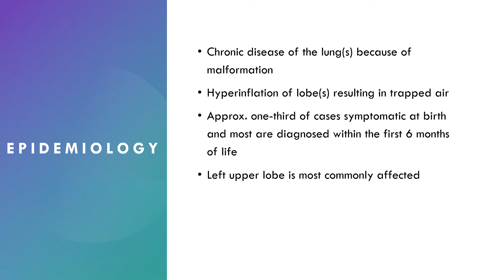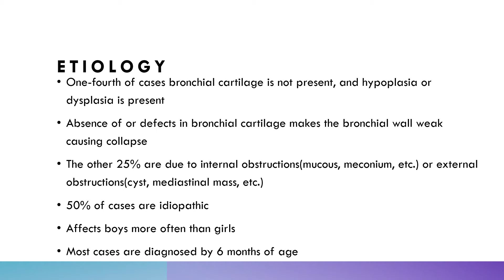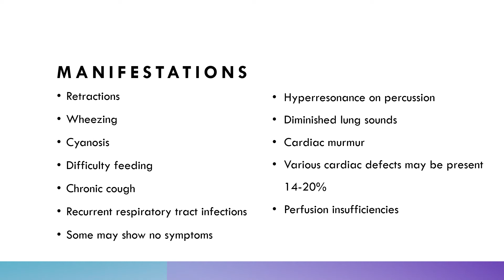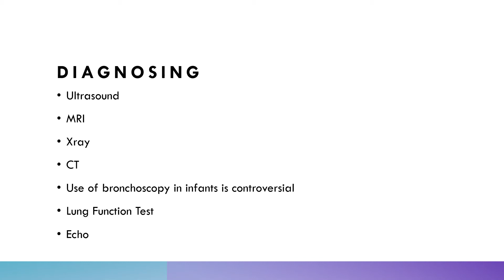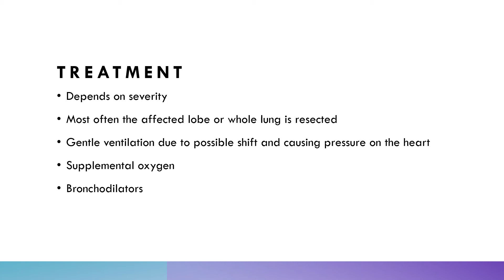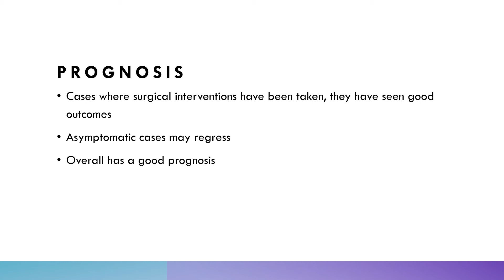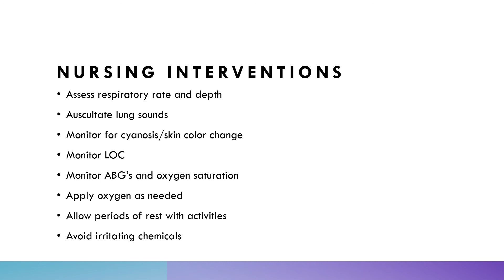Pediatric Congenital Lobar Emphysema